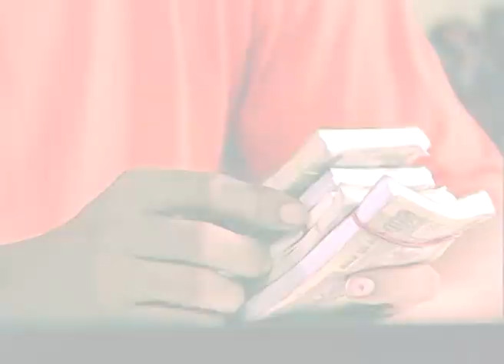Asambhab | Bangla TV Serial | Full Episode - 271 | Zee Bangla